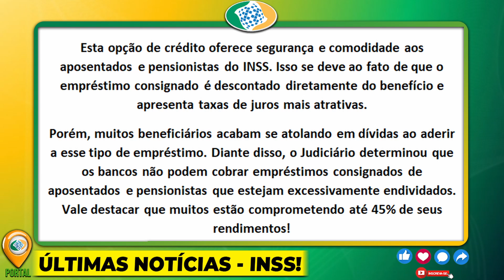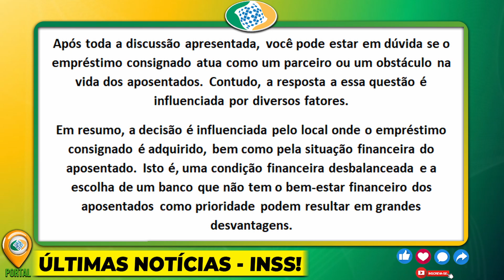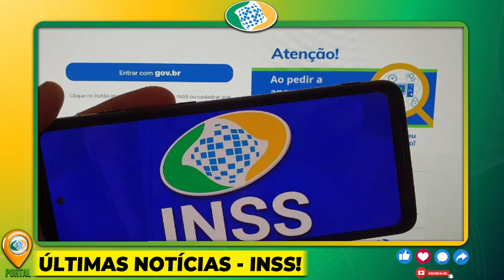28/09 - SAIU HOJEE!! SUSPENSÃO dos Consignados APROVADA PARA APOSENTADOS - VEJA AGORA!